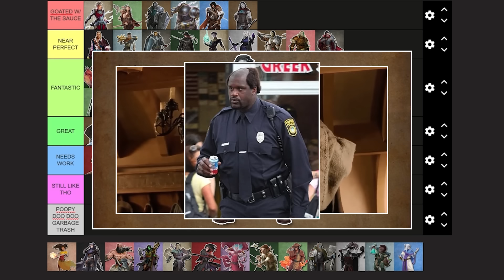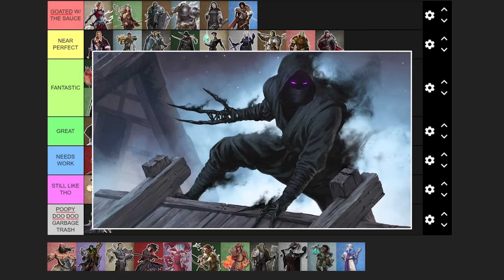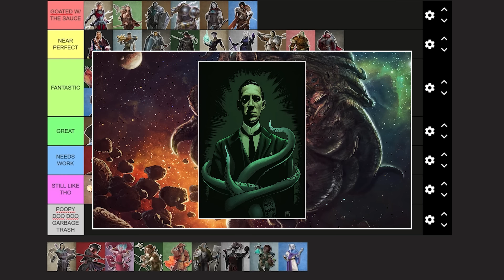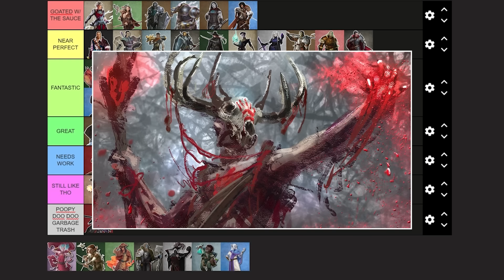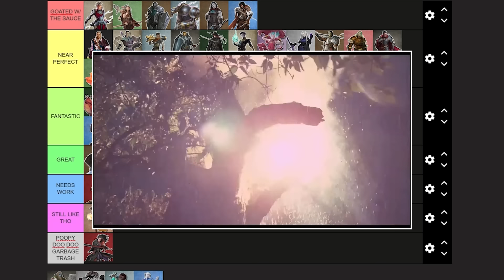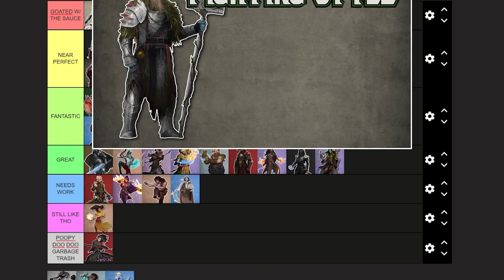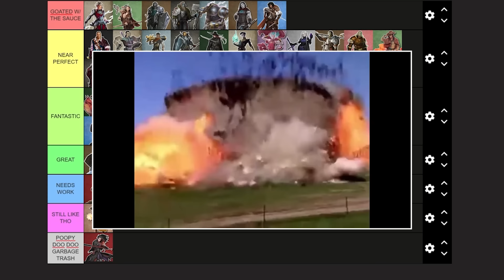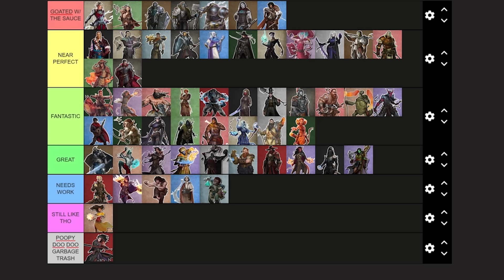SUBCLASS SHOWDOWN ROUND 4!!!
Make your own at this link here and tell me all about it!